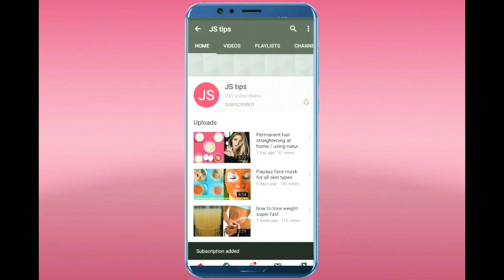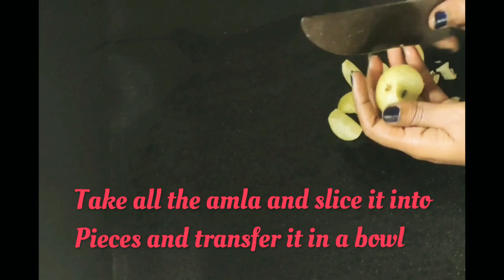Homemade herbal hair oil for fast hair growth in Tamil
In this video Iam going to share homemade herbal hair oil to make your hair grow fast
and prevent grey hair.all the ingredients in this oil are natural.